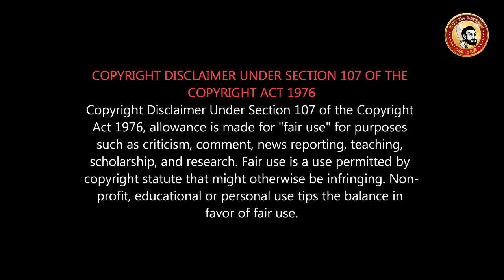Adithya Varma Review | Arjun Reddy vs Kabir singh vs Adithya Varma | எந்த HERO BEST?ActorsSon Troll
நடிகர் வாரிசுகள் தொல்லையா? சாபமா? வரமா?
ஆதித்யா வர்மா...,தியேட்டருக்கு கூட்டம் வருமா...?
ஆதித்ய‌ வர்மா Detail REVIEW...is it  faithful remake?
Dhruv Vikram | Banita Sandhu
ஹீரோயின்,மது பாட்டில்,சிகரெட் ,முத்தம் இந்த  நான்கும் இந்த படத்தில் பார்வையாளர்களை  முகம் சுளிக்க வைக்குமா?

Adithya Varma which has debut hero Dhruv Vikram , Banita Sandu , Priya Anand and many others playing lead roles. The movie was directed by Greesaya and Music by Radan